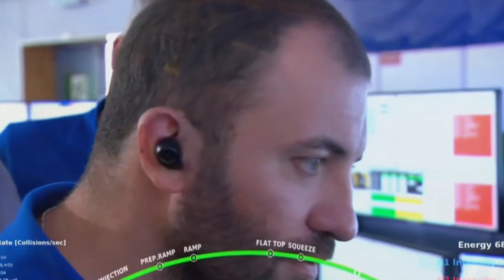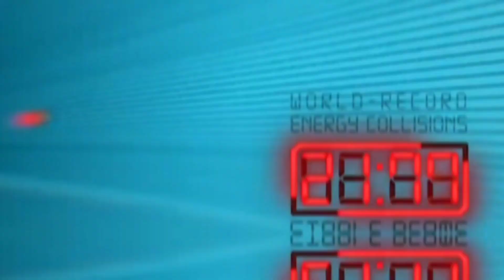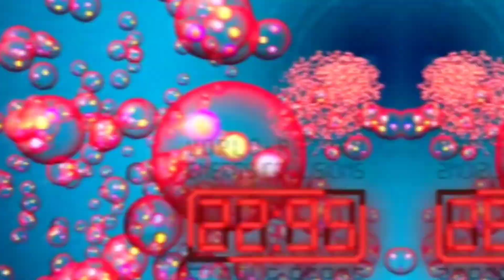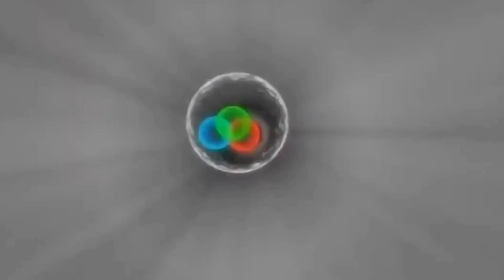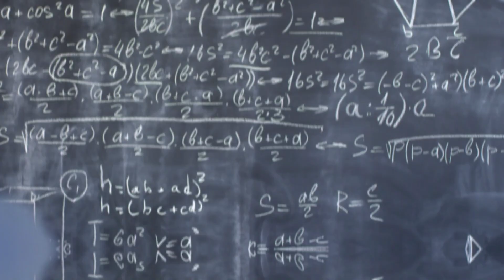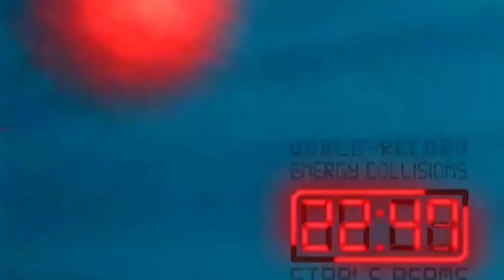"¡Sorprendente! La ciencia avanza con Elon Musk y su descubrimiento en el CERN”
¿Tienes curiosidad por saber cómo las mentes más innovadoras del mundo están empujando los límites de la ciencia? En este video, te mostraremos cómo Elon Musk y el CERN están trabajando juntos para avanzar en nuestra comprensión del universo. ¡Se testigo de esta increíble colaboración mientras exploras nuevas fronteras y descubres sus últimos avances en investigación!

¡Ve por qué este es un desarrollo asombroso que dará forma al futuro de la ciencia!